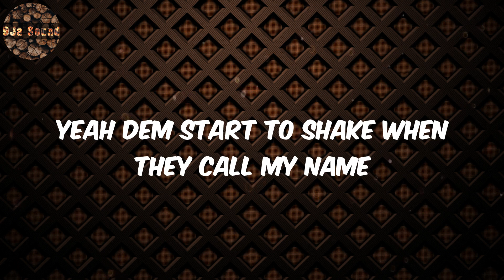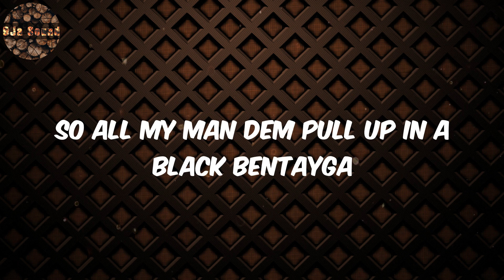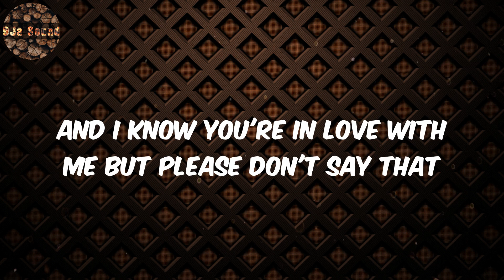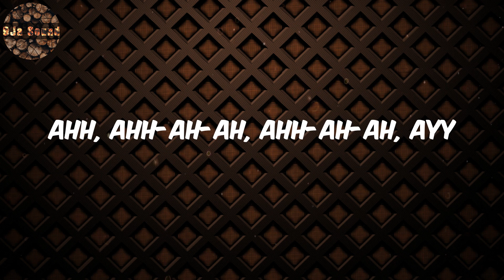Fireboy Dml Lyrics - Playboy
Lyrics:
(It's Bizzouch)

Fireboy Dml, Playboy, Fireboy Dml Lyrics, Playboy  Lyrics, Lyrics Playboy, Lyrics Playboy Fireboy Dml